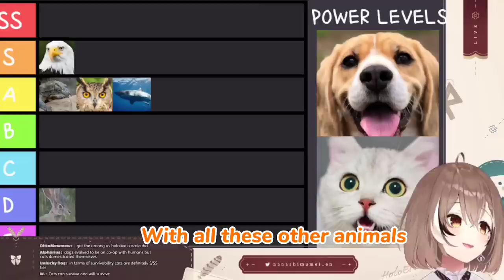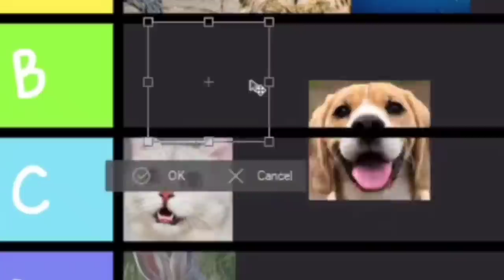"𝐍𝐨𝐭" 𝐁𝐢𝐚𝐬 𝐌𝐮𝐦𝐞𝐢 𝐩𝐮𝐭 𝐃𝐨𝐠𝐬 𝐚𝐛𝐨𝐯𝐞 𝐂𝐚𝐭𝐬 |Hololive EN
ED ART by @Tkminnm from Twitter -

BGM used
DOVA-SYNDROME